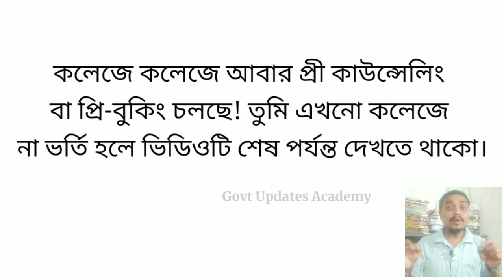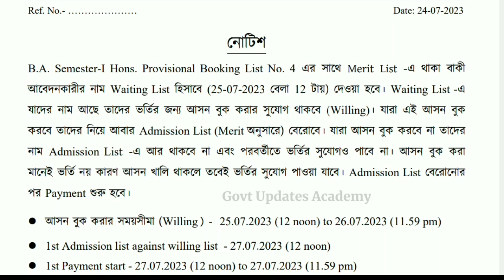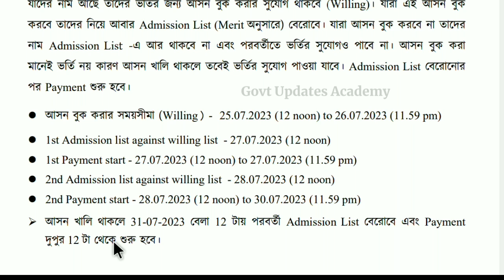কলেজগুলোতে আবার প্রি কাউন্সেলিং & প্রি সিট বুকিং | কিভাবে করবে? | Pre Counseling & Pre Seat Booking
কলেজ থেকে টাকা রিফান্ড | কিভাবে পাবে? | Money Refund From College Admission Cancel

Balurghat College
Buniadpur Mahavidyalaya
Gangarampur College
Gazole Mahavidyalaya
Gour Mahavidyalaya
Harishchandrapur College
Jamini Majumdar Memorial College
Kaliachak College
Kaliyaganj College
Kumarganj College
Kushmandi Government College
Malda College
Malda Women's College
Manikchak College